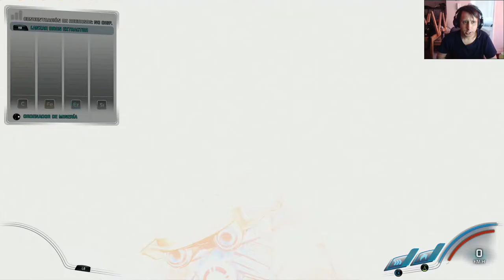MassEffect Andromeda Capitulo 73